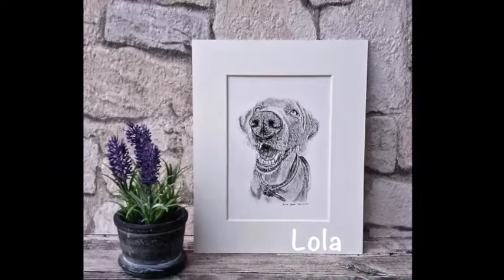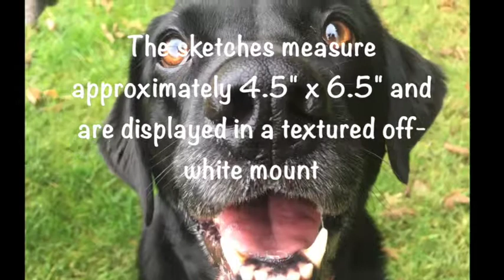Bella & Bryn - *NEW* Small Pet Portrait Sketches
I now do a smaller size of pet portrait sketch - these measure 4.5" x 6.5" and come in a textured off-white 8" x 10" mount. These make perfect gifts for pet lovers and are a great idea for birthdays, anniversaries etc.